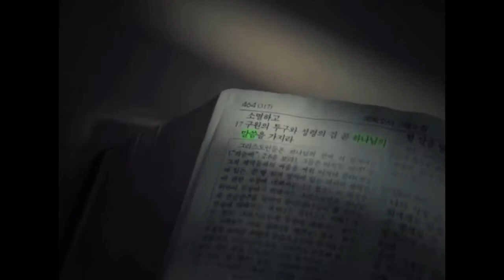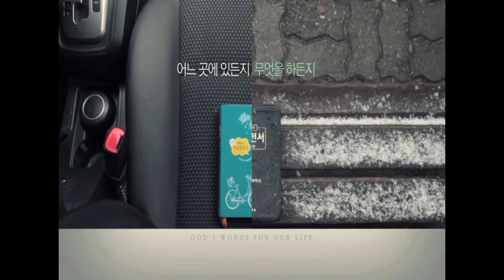주님세운교회 박성규 목사 주일설교_20160904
* 2016년 9월 4일 설교 말씀
- 설교: 박성규 담임목사님
- 거룩한 두려움 (시편 13:1~6)
- 주일예배: 1부 - 오전 8시, 2부 - 오전 11시, 3부(한어청년부) - 오후 1:30

2911 Lomita Blvd. Torrance., CA 90505, USA